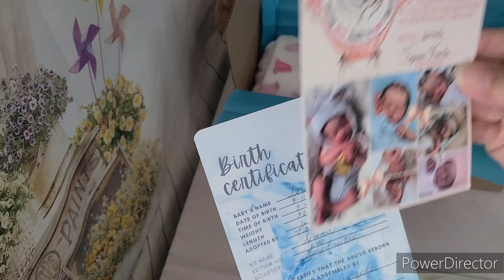Luke and Serena's Packing Video.